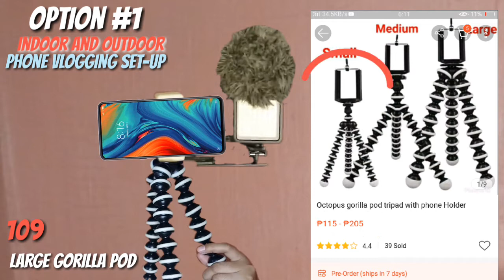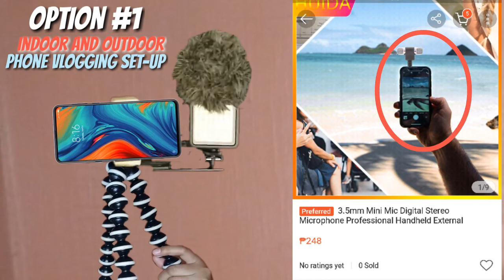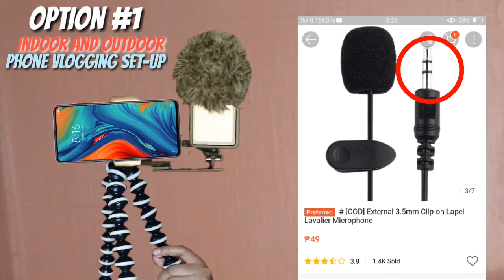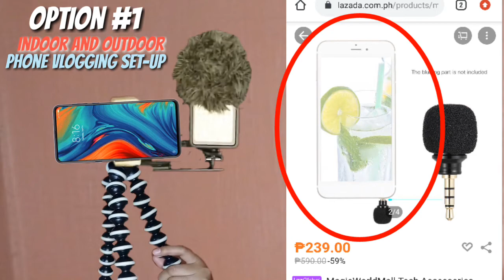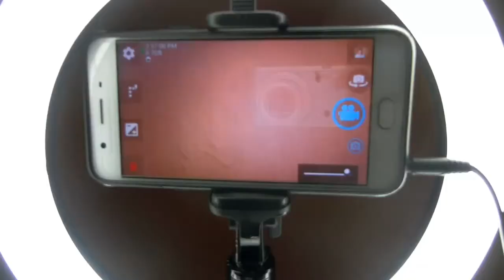affordable phone vlogging set-up || EJAM vlogs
Our content is all about YOUTUBE TUTORIALS , Foods , Unboxing and Reviews at Lifestyle.😊

kung may gusto ka e sugguest na pwedi kung gawin just let me know, paki comment nalang po para ma notice ko. thank you

stay safe everone.
lab u ol💋

-EJAM